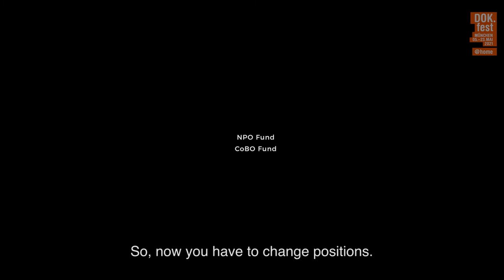NO HAY CAMINO | Trailer | 2021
It’s about the journey, not the destination. For Heddy Honigmann, who is suffering from cancer, the journey leads to the past. We follow her to her homeland of Peru, where she encounters her companions and her films and we experience the filmmaker’s enduring charisma.

Netherlands 2021 – Director: Heddy Honigmann
Production: Pieter van Huystee Film. Producer: Pieter van Huystee. Length: 90 min.